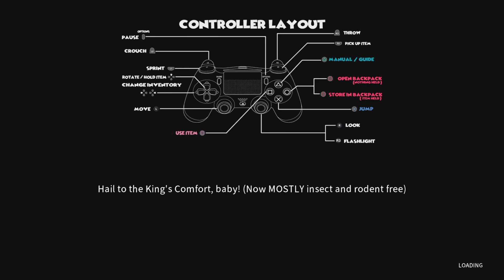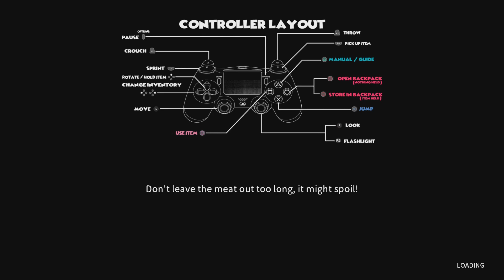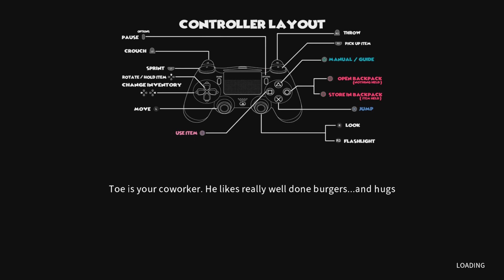Mystic Play's Happys Humble Burger Farm (A Confusing Shift)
A very confusing first night at Happys Humble Burger Farm for Mystic.